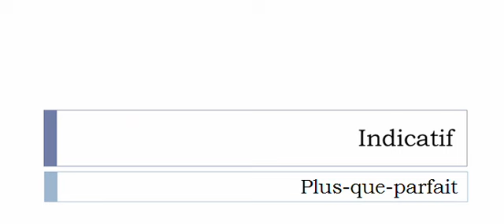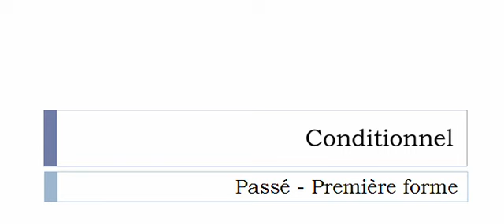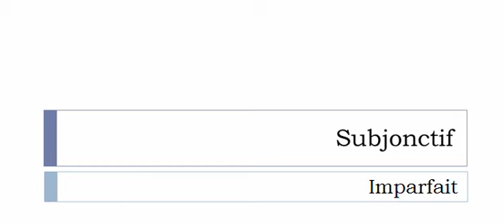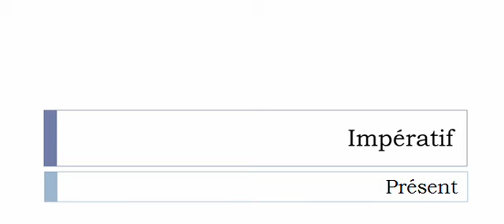Französisch lernen = Konjugation = Ardoiser